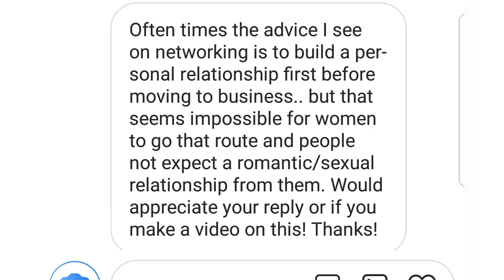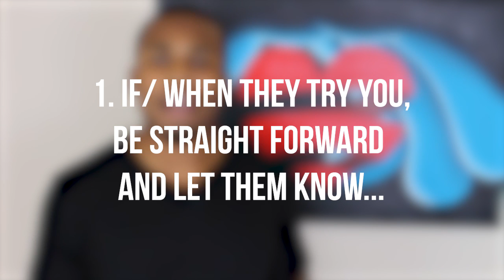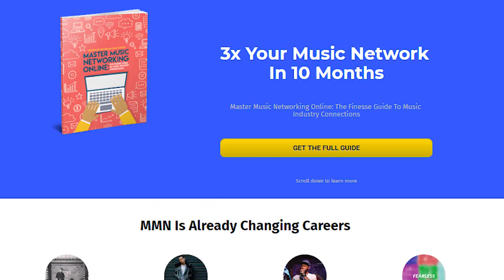3 Music Networking Tips For Women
Check out the Master Music Networking Guide @ mastermusicnetworking.com